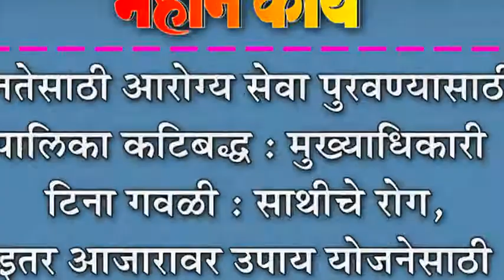जनतेसाठी आरोग्य सेवा पुरवण्यासाठी पालिका कटिबद्ध : मुख्याधिकारी टिना गवळी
जनतेसाठी आरोग्य सेवा पुरवण्यासाठी पालिका कटिबद्ध : मुख्याधिकारी टिना गवळी : साथीचे रोग, इतर आजारावर उपाय योजनेसाठी व्यापक बैठक